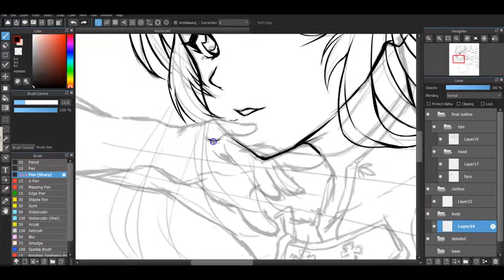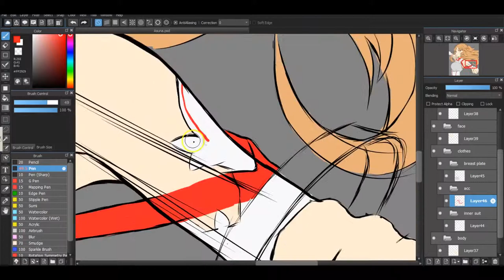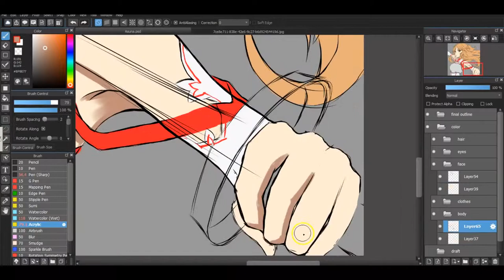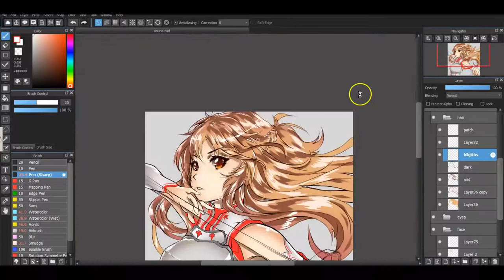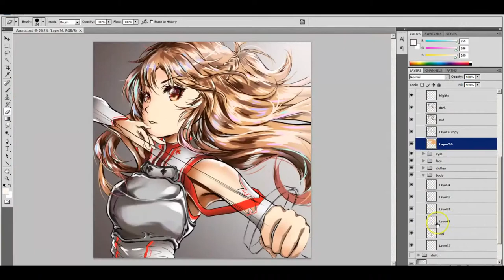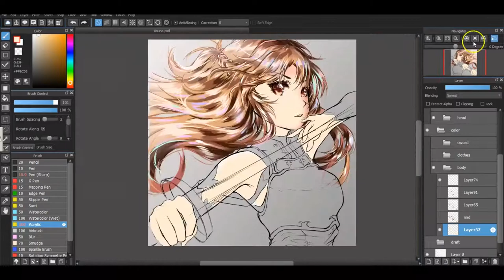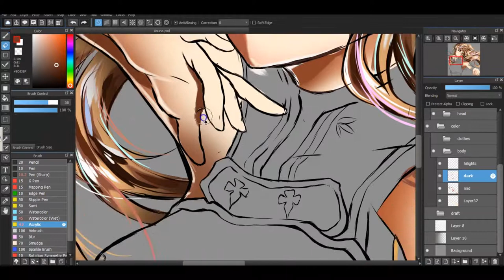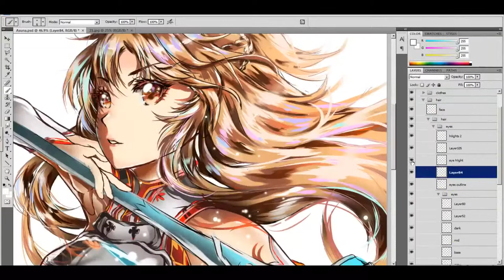Sword Art Online Asuna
Speed paint of Asuna from SAO

Software: Medibang Paint, Photoshop
Soundtrack:
Your Affection - Shoji Meguro